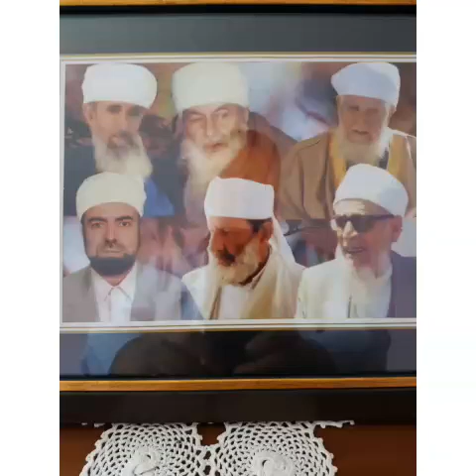Derdıme derdek gırane, ya resulellah medet..| Qesîda kürdî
Kürtçe Kaside müziksiz.